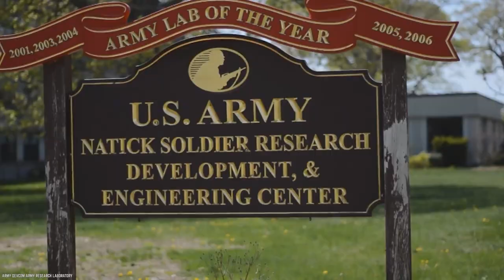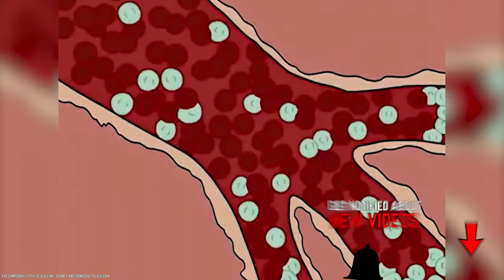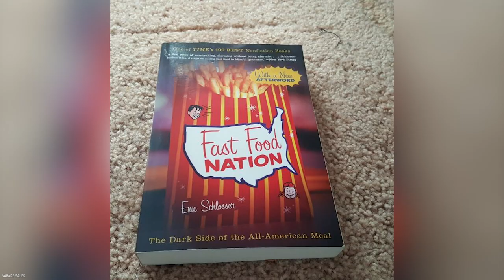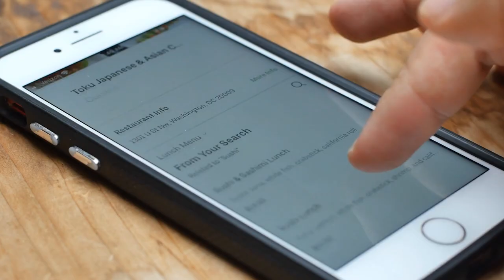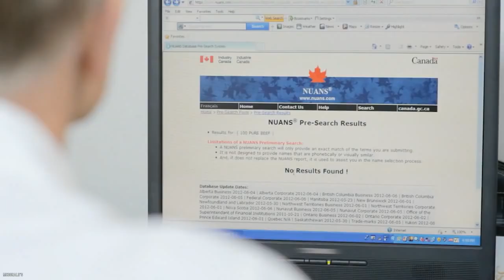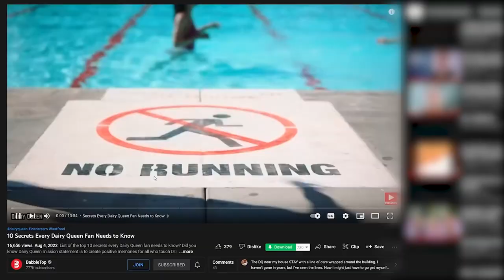10 SHOCKING Truths About McDonald's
Do you know what are the top 10 shocking truths about McDonald's? Here are some incredible McDonald's facts that we are sure a large amount of people don't already know.

The Golden Arches has dominated American culture for many decades now, and of course there’s been surprises along the way. Here are 10 times McDonald’s made our jaws drop. If you enjoyed this video. Comment

TIMESTAMPS:
0:00 10 SHOCKING Truths About McDonald's!
0:16 The McRib Was First Developed by the US Army
2:16 They have been preparing for the robot future
3:25 McD’s almost partnered with NASA
4:44 Their Burgers Are Actually ‘100% Beef’
6:14 What is Grimace supposed to be?
7:28 Ronald McDonald has a hotly debated origin story
8:56 The Chicken McNugget changed US Farming
10:41 McDonald’s Made a Video Game
12:02 International McDonald’s change the game
13:18 McD’s didn’t know their Monopoly Game Was Crooked